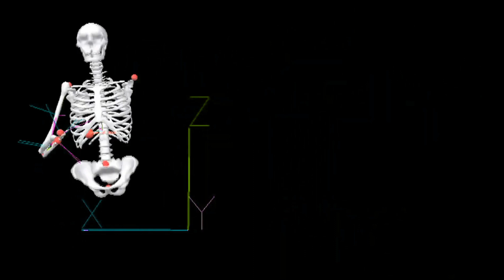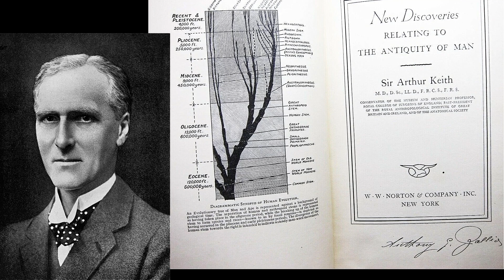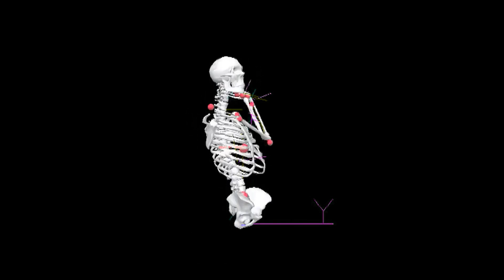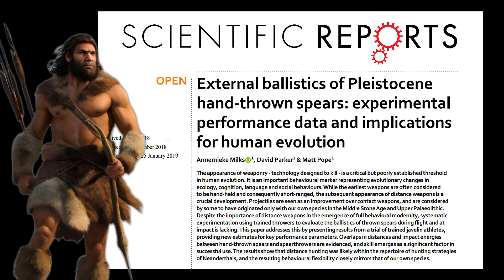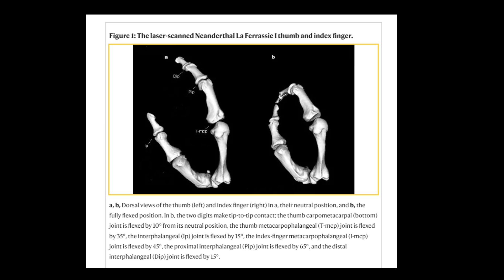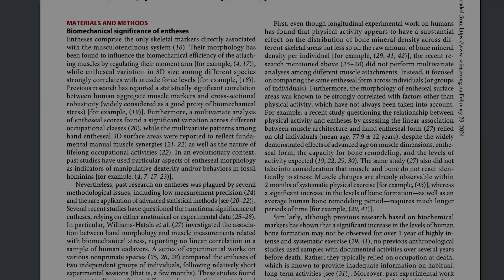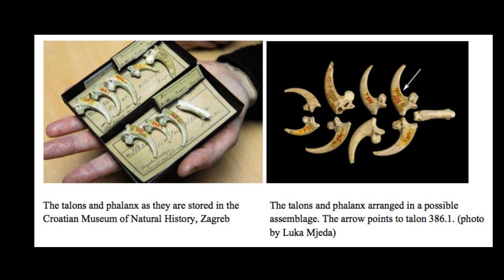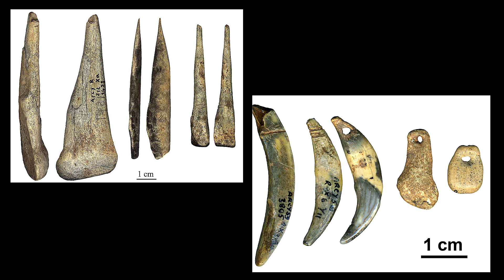New Scientific Discoveries are Debunking Stereotypes of Neanderthal Intelligence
New Scientific Discoveries are Debunking Neanderthal Stereotypes and Misconceptions.  Homo neanderthalensis, Natives of the ancient forests of Europe, also known as the Neanderthal, have long been associated with brutish behavior, but several recent studies contribute to a growing body of literature that challenges this stereotype. Until recently, Neanderthals were widely regarded as simple-minded savages - powerful hunters with short attention spans. But, in recent years, scientists have discovered that they were far more sophisticated than previously thought, capable of caring for the vulnerable, burying their dead, and even adorning themselves with feathers and eagle talons.   This refinement is also reflected in their anatomy; Neanderthals are sometimes thought to be incapable of throwing spears, creating precision-crafted tools, and portrayed as physically inferior.

CHAPTERS:
0:00 NEANDERTHAL INTELLIGENCE
4:00 NEANDERTHAL ANATOMY
8:00 NEANDERTHALS DECODED